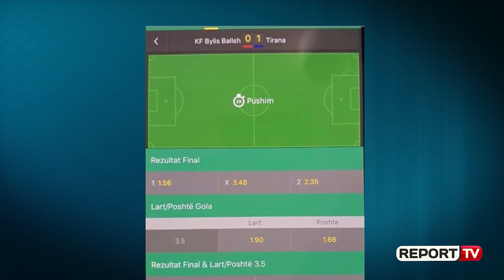Report TV -Bylis-Tirana u manipulua? Komisioni i Etikës të enjten merr në shqyrtim dosjen voluminoze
TIRANË- Dyshimet se ndeshja e parë gjysmëfinale e Kupës së Shqipërisë mes Bylisit dhe Tiranës ka qënë e fiksuar po shkojnë drejt një konfirmimi zyrtar. Zyra juridike pranë FSHF-së ka bërë gati dosjen voluminoze me pamjet e ndeshjes, lëvizjet e cuditshme të lojtarëve në fushë ,raportet e arbitrit, vëzhguesit e delegatit. Burime për Report Tv bëjnë me dije se Komisioni i Etikës do të mblidhet të enjten për t'u njohur me materialet për ndeshjen e dyshuar si të fiksuar. Po të njëjtat burime ne Komisionin e Etikës thonë se duan të tregohen të kujdesshëm dhe më parë të njihen me faktet e mbledhura nga FSHF.